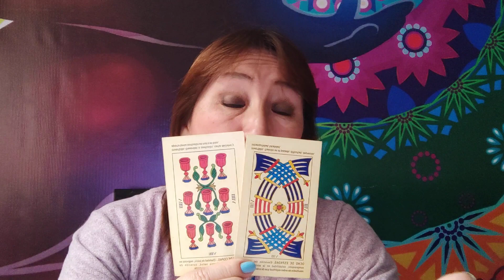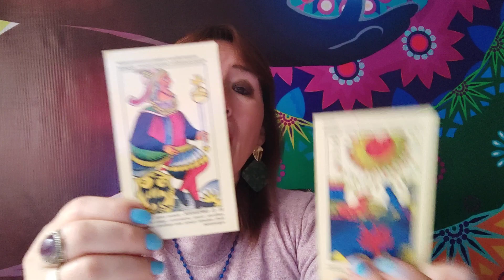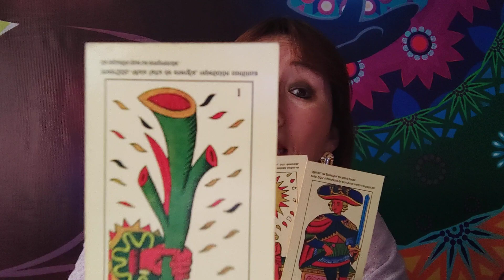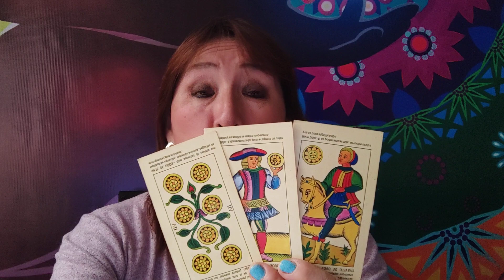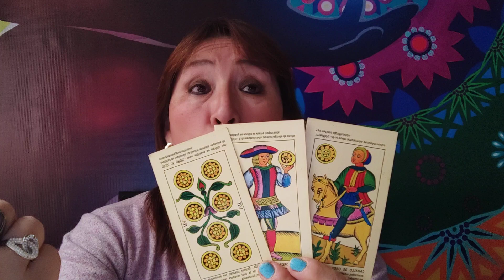Leo Virgo Libra y Escorpio 19 julio